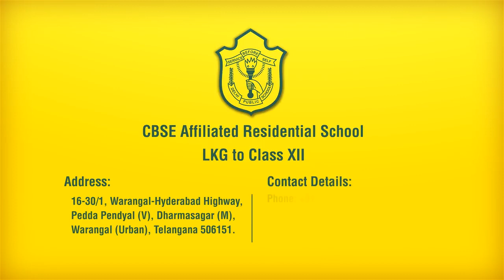Delhi Public School Warangal Journey and Academic excellence